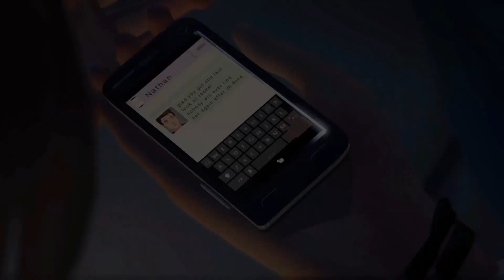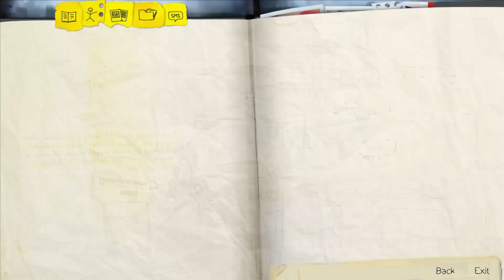Let's Play Life is Strange #46 - My Subjects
Welcome to Life is Strange! In this episode Max wakes up in the dark room. Mr Jefferson isn't there but he could return at any moment. Max needs to escape, and it seems she'll need to go through hell to reach freedom.